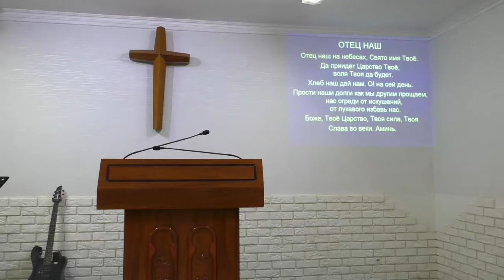2020-03-22 Марка 1:1 ЕВАНГЕЛИЕ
Проповедь, воскресное богослужение в UBF Одесса. Проповедник: п.Матфей